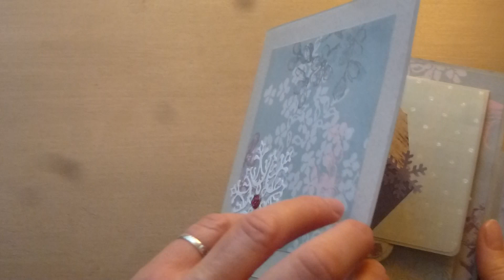carte pop up belle année 2023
Belle année à tout le monde !